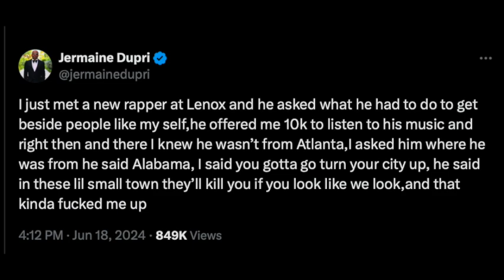WHOA: JERMAINE DUPRI SHOOK AFTER TALKING TO INDEPENDENT RAPPER